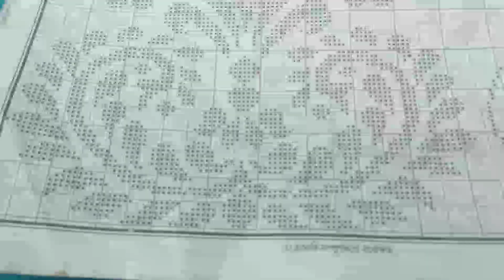ফুলৰ চানেকি/graph design New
ফুলৰ চানেকি//মেখেলা চাদৰ//dipali's handwark

ফুলৰ চানেকি //Graph Flowers design //mekhela sador fulor saneki //Dipali's handwork

Hii guys
Dipali's handwork is a you tube channel. where you will find saneki And Assamese traditional clothes collection videos.

related questions
graph knitting patterns//
graph design //
fulor saneki graph //
mekhla sador fulor saneki//
bua mekhla sador//
Assamese fulor saneki graph.